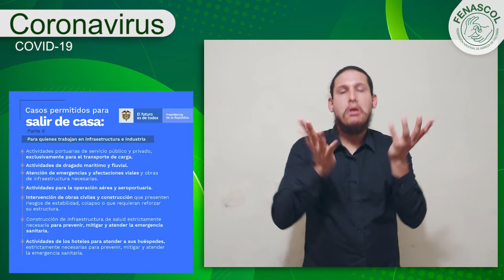Parte 4 Información LSC Coronavirus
Casos permitidos para salir de casa, Decreto 457.
Información accesible para la población sorda en Lengua de Señas Colombiana